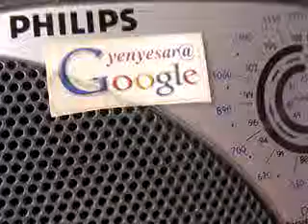296 akashvani AIRpbNEWS 29Sep 07 05Hrs prasarBharathIedweep i newspaperiNDiAislandsmobilepress